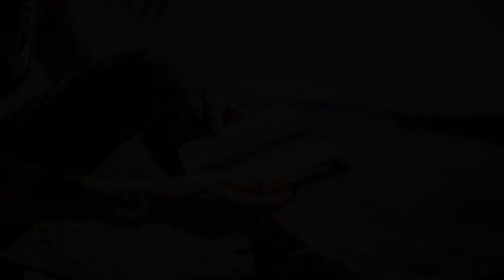ASMR drawing! ASMR barber shop! ASMR latte!